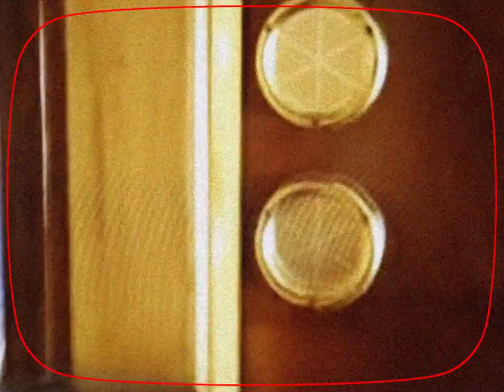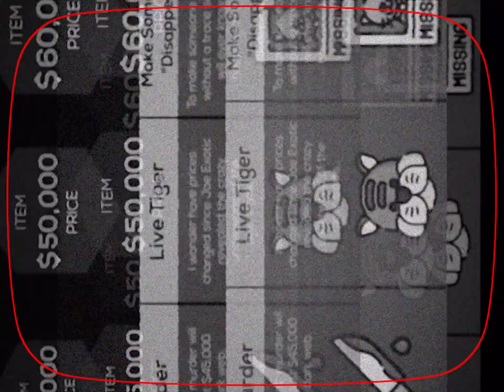Melita i atml PEDER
Autor: SDG i MBG
AUDIO: Studio Pepinjak
REŽIJA: SDG film industrin
MOTAŽA OKVIRA: Dino Zmaj
ŽENSKI BEK: Maja Volarić

falsk text: A in i butiken sa god eftermiddag. Kom igen, sa du god eftermiddag.
Special thanks to the world filmography i Interneti.